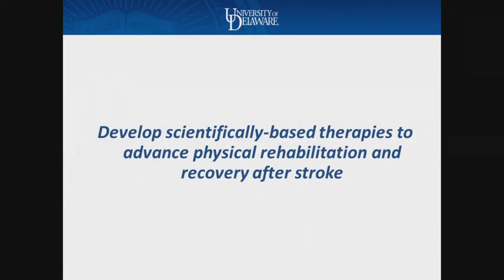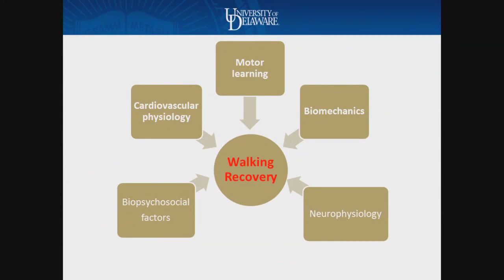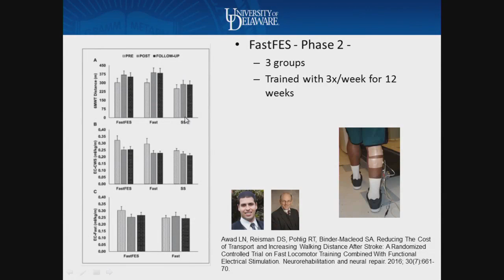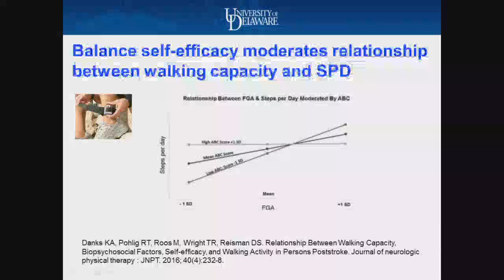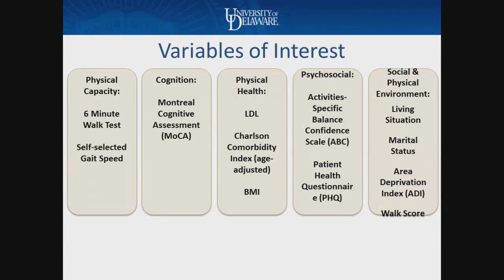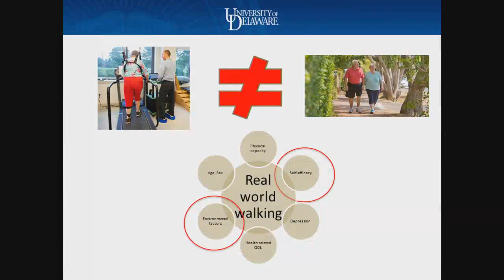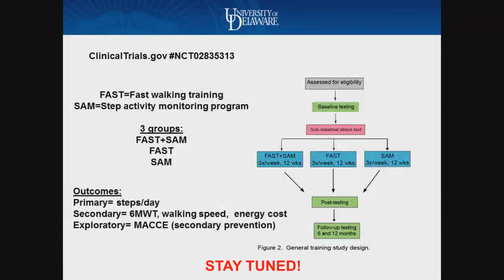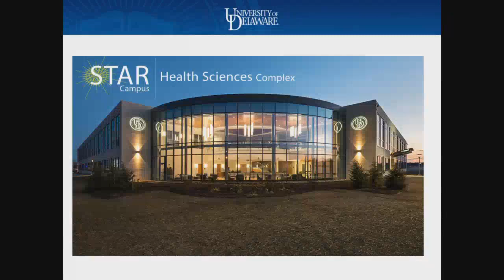Recovery of Functional Mobility after Stroke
ACCEL Innovative Discoveries Series: "Recovery of Functional Mobility after Stroke"
Darcy Reisman, PhD, PT, Professor & Chairperson, Physical Therapy
Biomechanics & Movement Science